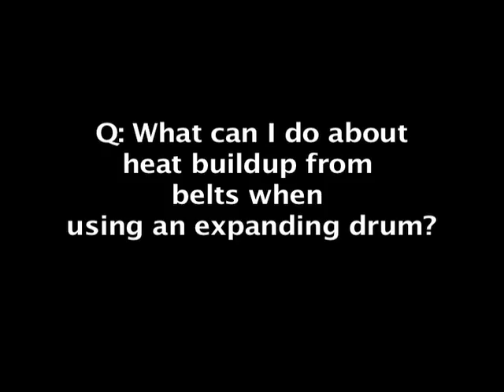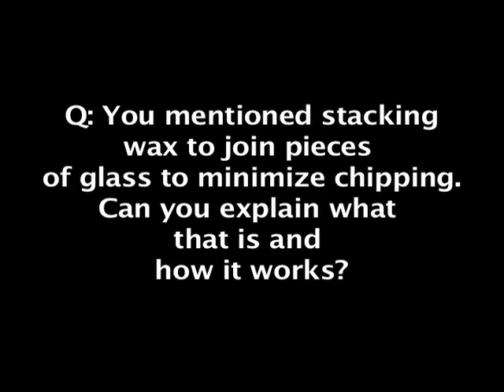Glass Art Society 2010 Lecture: Coldworking for the Glass Artist: Part 8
This is the video and slideshow from Bob's presentation at the 2010 Glass Art Society Conference in Louisville KY covering an overview of coldworking for glass art. The presentation is split into 8 parts.